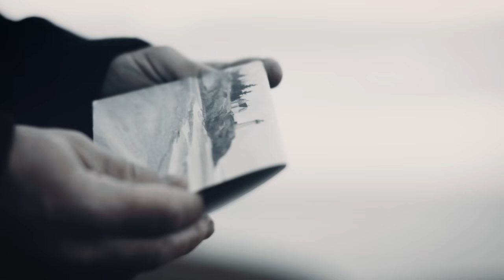Spotlight - official music video - Charlie Starmer-Smith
Official video for Spotlight, the debut single from singer/songwriter Charlie Starmer-Smith. All proceeds to the Alzheimers Society.